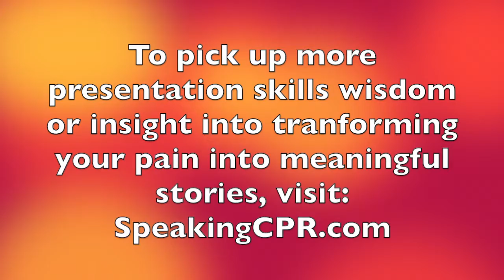How to Write a Speech - Turn Your Pain into Their Hope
Within every audience you speak to - no matter what size - there are people sitting in front of you who are in pain. Physical, emotional, mental discomfort. They're not going to walk up and tell you this. They'll wear a 'mask' to hide this fact.

You may be the spark they need to hold on to hope or give them a new perspective to look past their pain.

This video explains how you can do this.